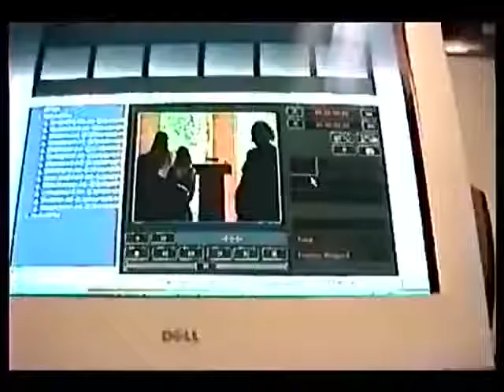Pathways (2006) Set Diary Editing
The post production process on the movie.